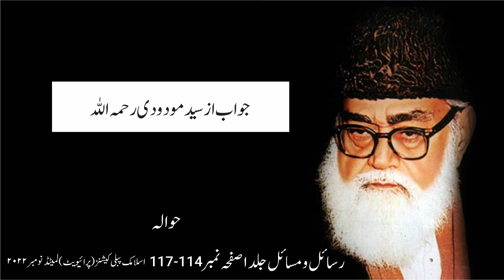Darhi k mutaliq Molana Modudi se Sawal | 037 داڑھی کے متعلق مولانا مودودی سے سوال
Ask Molana Modudi - Sr #037 - Darhi k mulatiq Molana Modudi se Sawal

داڑھی کے متعلق مولانا مودودی سے سوال
کیا اسلام میں داڑھی ہے یا داڑھی میں اسلام
داڑھی رکھنا کس حد تک ضروری ہے

Ask Molana Modudi (ra) is a series of Questions answered by Syed Modudi by himself in his book Rasail o Masail. This is actually the Audio Book of Rasai o Masail.